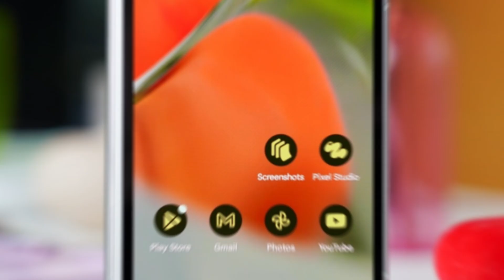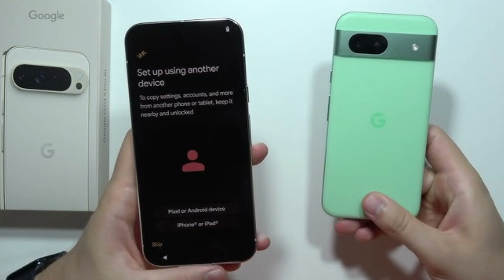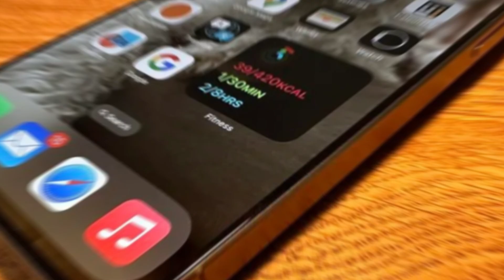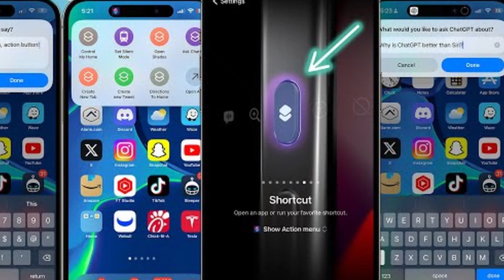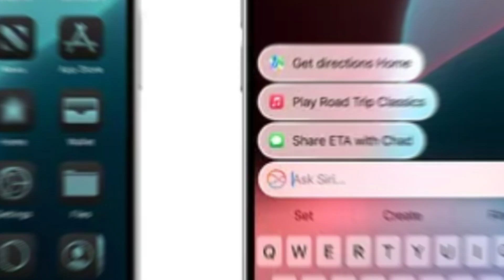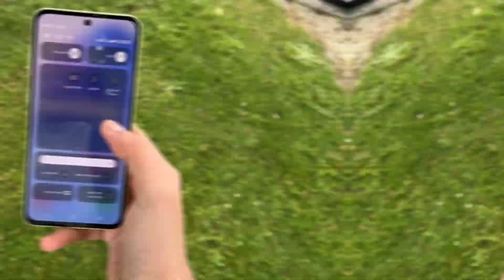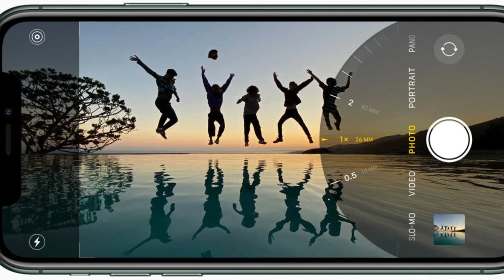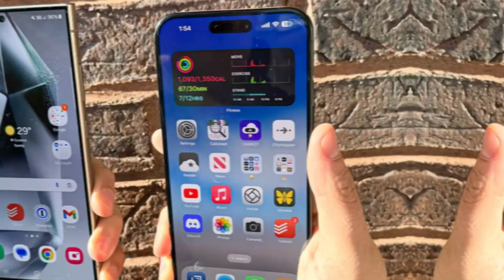Google Pixel 9 Pro XL Privacy Breach: Is Your Data at Risk?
The Google Pixel 9 Pro XL has been at the center of a privacy controversy after a recent report from Cybernews revealed that the phone transmits personal data to Google servers every 15 minutes. Although Google has refuted these claims, stating that the data transmission is essential for basic smartphone functionality, many are left wondering if their privacy is truly secure. In this video, we’ll break down the report, Google's response, and how you can protect your data if you're concerned about privacy risks with your Google Pixel 9 Pro XL.